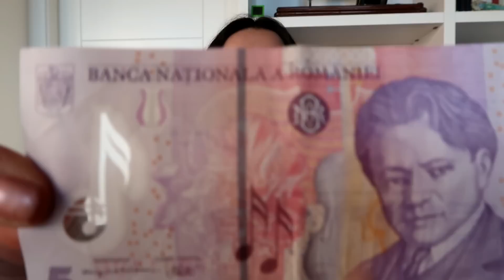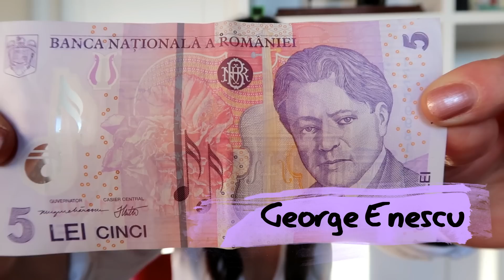🐻🇷🇴5 curiosidades sobre a Romênia que você precisa saber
5 curiosidades sobre a Romênia que você precisa saber

 ✅ APERTEM O SININHO PARA RECEBEREM NOTIFICAÇÕES DE VIDEOS NOVOS